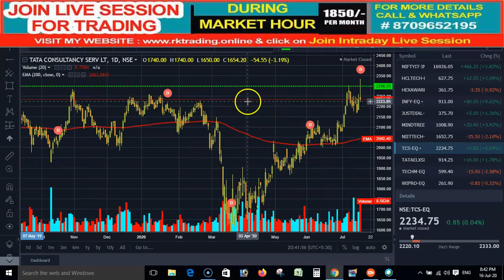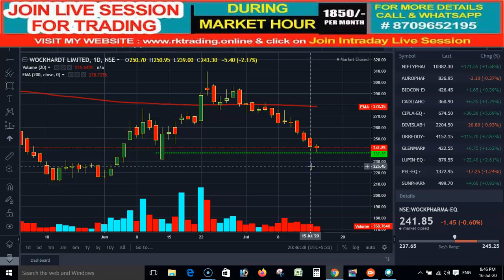NIFTY PHARMA & NIFTY IT STOCKS ANALYSIS TRADE DATE 17TH JULY 2020